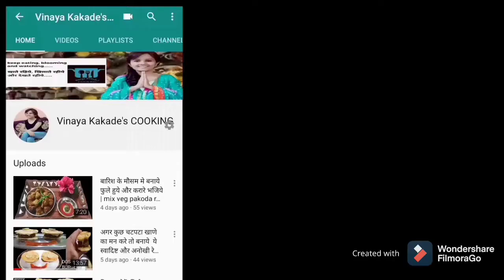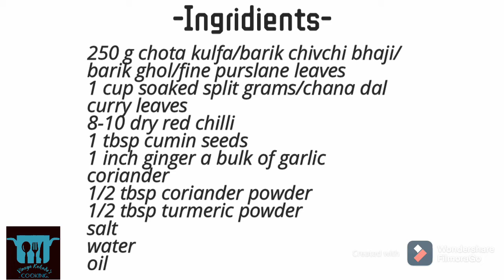चाहे जितने भी लोग हो बस ३० मिनट में बनाये ये आसानसी थाली | छोटे कुलफे की मुठीया | फुंडके